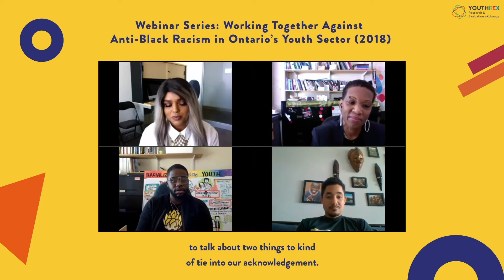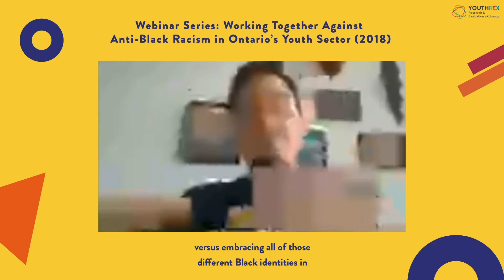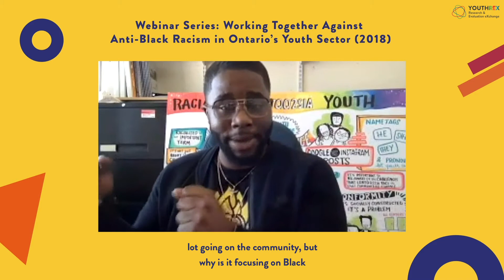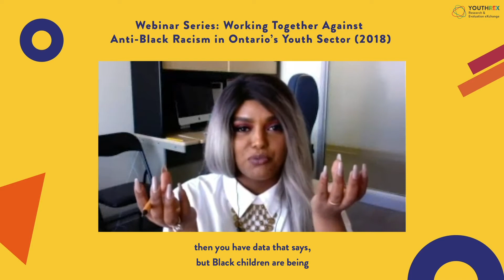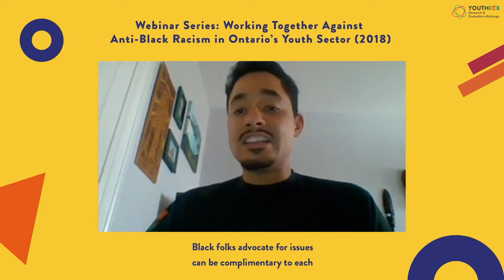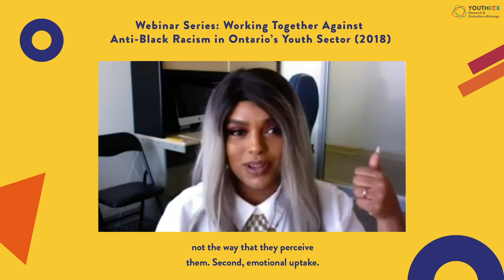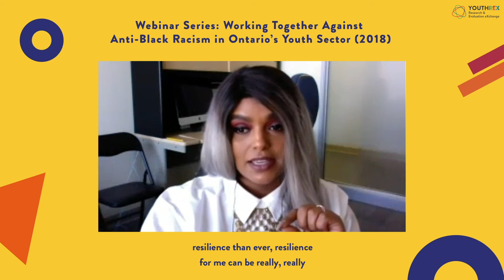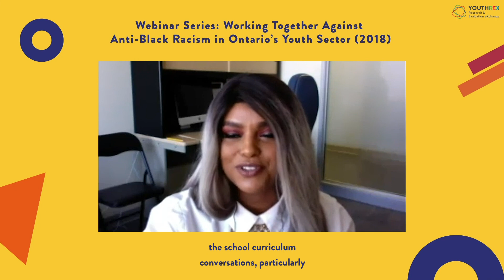Working Together Against Anti Black Racism in Ontario's YouthSector // Part 2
How can Ontario’s youth sector work against anti-Black racism to create a more equitable Ontario, eliminating systemic, race-based disparities for Black children and youth?

CHAPTERS
00:00:00 Defining Anti-Black Racism (ABR)
00:05:10 Intersectionality in Blackness
00:23:03 Collecting Race-Based Data
00:39:37 The Role of Advocacy in Challenging ABR
00:58:17 Best Practices for Addressing ABR
01:11:45 Participant-Informed, Ethical Data Collection

This is the second of a two-part webinar series facilitated by Rania El Mugammar to explore how the youth sector can work together against the pervasive anti-Black racism that Black youth experience across multiple systems in Ontario. The webinar featured an interactive and insightful conversation with our guests, drawing from their rich research, practice, and lived experiences to deepen our understanding of how diverse Black youth are impacted by anti-Black racism, and to explore strategies for creating a more equitable Ontario.

This webinar series provides an opportunity for the youth sector to share knowledge and experiences to support Black youth.

Our Special Guest Panelists for Part Two:

- Julet Allen, Program Director, Delta Family Resource Centre
- Travonne Edwards, Youth Program Design & Development Associate, YouthREX